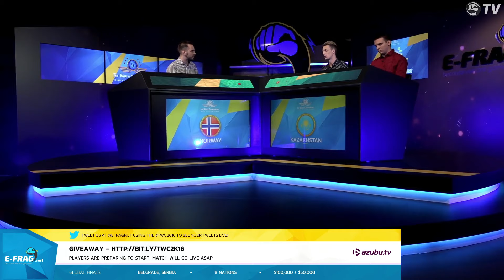CS:GO - Kazakhstan vs. Norway[Cache] - The World Championships 2016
E-Frag.net is Serbian gaming organization, leading gaming website on the Balkans. We bring you gaming news updated on daily basis, photos, videos, results but also on-site coverage of all major tournaments. E-Frag.net also organized numerous tournaments in various games including CS:GO, CS 1.6, Dota 2, LoL, PES and much more. You already know esports, we’re just here to enrich that experience.

We want to hear from you on Facebook!